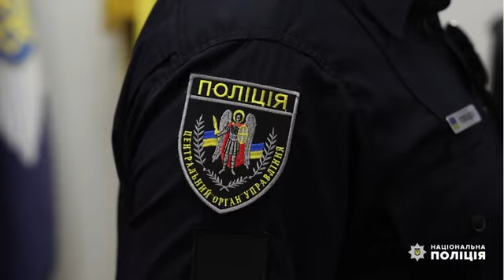Нацполіція ліквідувала злочинну групу, яка викрадала у державного підприємства нафтосировину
Спільники незаконно «врізались» у нафтопровід в Дніпропетровській та Полтавській областях і приєднували в місці пошкодження крани високого тиску та спеціальне обладнання. З державного нафтопроводу фігуранти встигли викачати понад 50 тисяч літрів нафти на півтора мільйона гривень. Ще пів мільйона гривень становлять збитки від пошкоджень нафтових труб.

Оперативники Департаменту карного розшуку встановили організатора злочинної групи та шістьох її учасників, а саме — 30-річного мешканця Полтавської області, який залучив до схеми мешканців Кривого Рогу та власника нафтобази в Черкаській області. Крім того, за участі працівників безпеки нафтопереробного державного підприємства було виявлено всі місця пошкодження нафтопроводу.